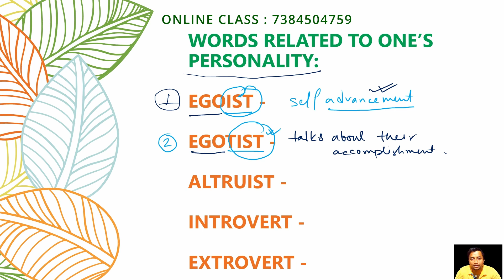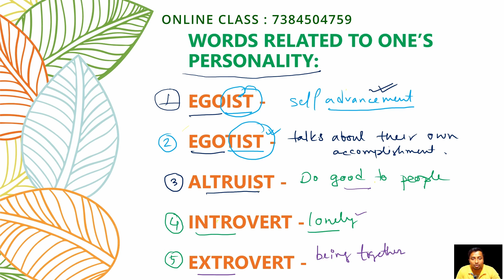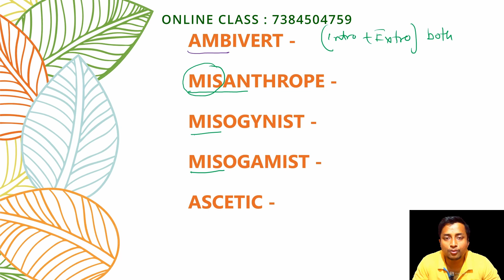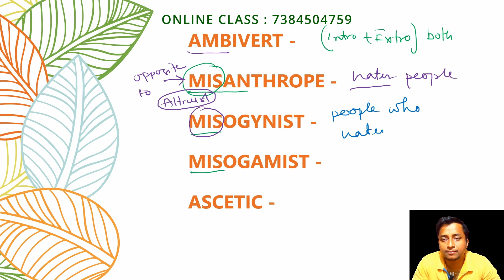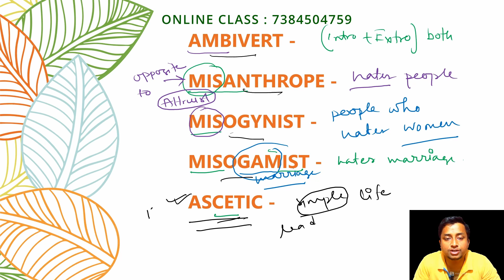ENGLISH VOCAB II WORD POWER MADE EASY II HOW TO REMEMBER ENGLISH VOCABULARY II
sentence basic english grammar

MECHANISM OF ENZYME ACTION

CELL SIGNALING

PRIMARY & ACCESSORY SEX ORGAN IN MALE

SLST PT ONLINE BATCH DETAILS
SLST PT ENGLISH STRATEGY